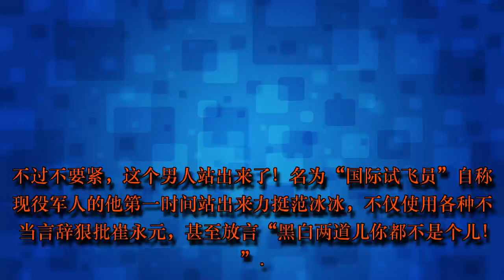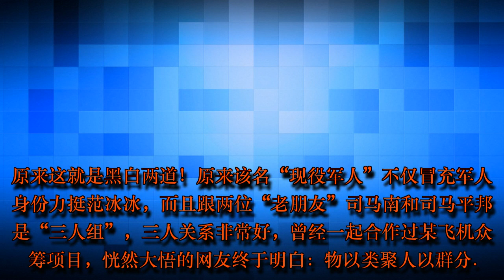崔永元再出手！力挺范冰冰的现役军人被揭秘：原来这就是黑白两道 | HK Gossip 24.7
崔永元再出手！力挺范冰冰的现役军人被揭秘：原来这就是黑白两道